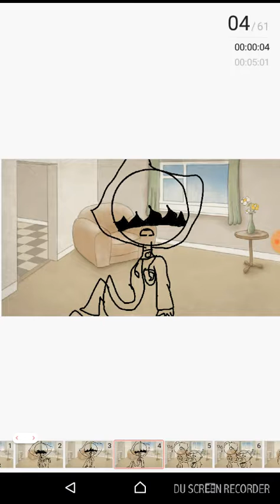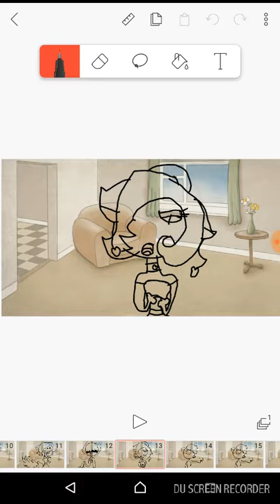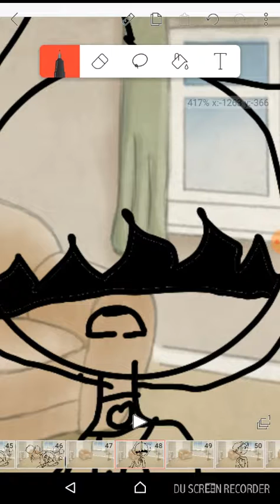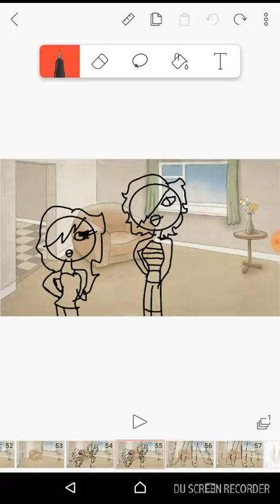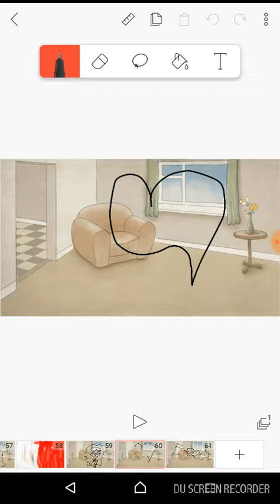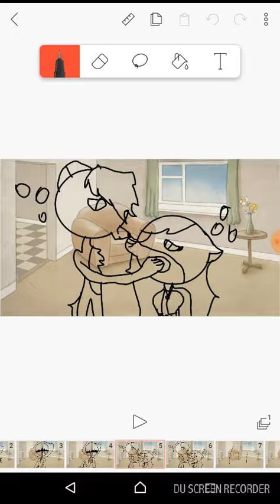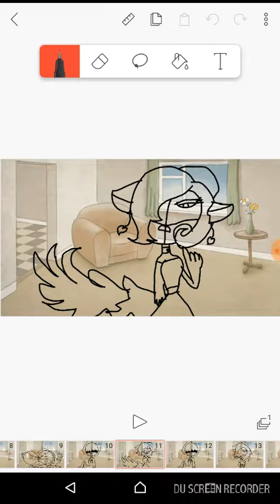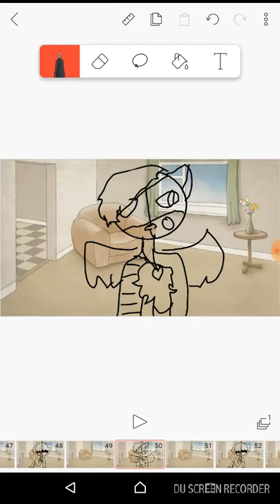Pergunte para Zclarafrx parte 4 eu fiquei bêbada😨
PT-BR